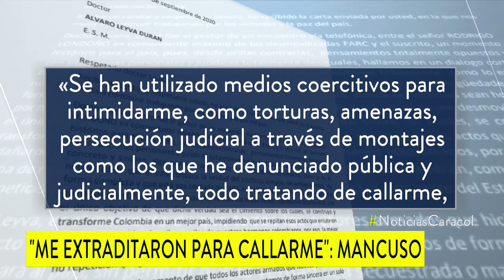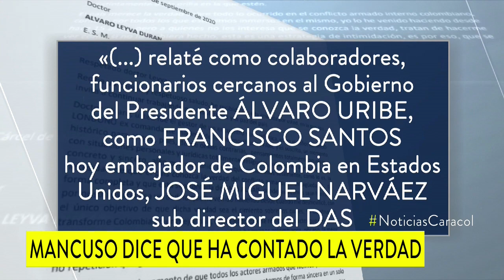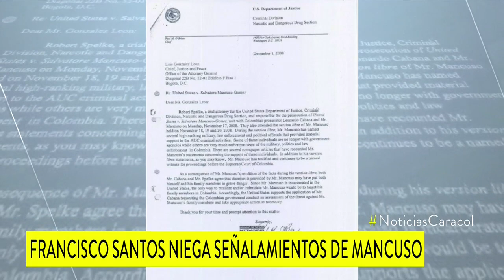“Para callarme, fui extraditado”: Salvatore Mancuso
El exjefe paramilitar afirma haber sido víctima de un sinnúmero de maniobras para silenciarlo. Recalcó la supuesta cercanía de Pacho Santos con las AUC y este le respondió.